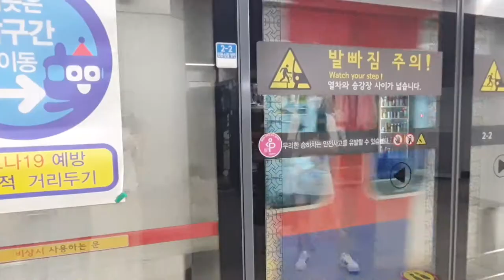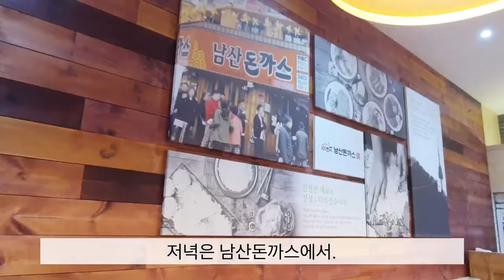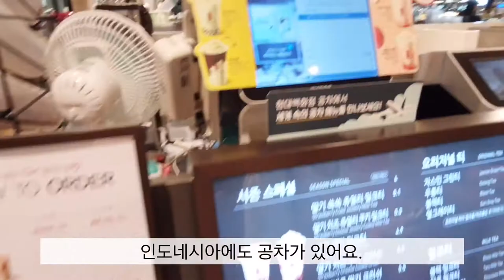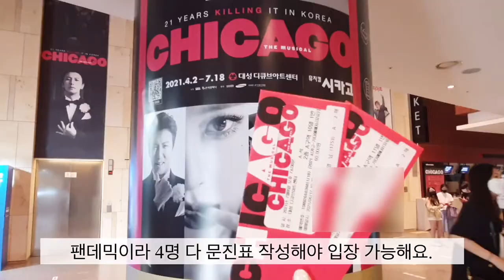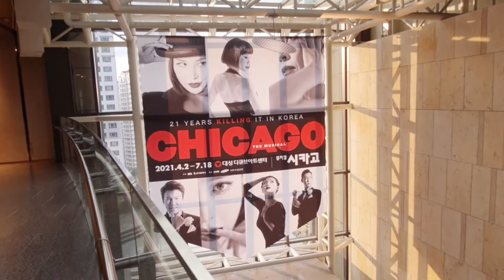SUB)서울브이로그 | 우이천 산책로 | 뮤지컬 시카고 | 바지락칼국수, 남산돈까스, 공차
품질은 가능하면 고화질 1080p로 시청해 주세요.
자막은 구글번역으로 번역되었습니다.
설정에서 자막을 켜고 끌 수 있습니다.